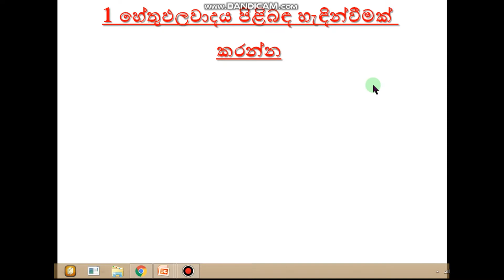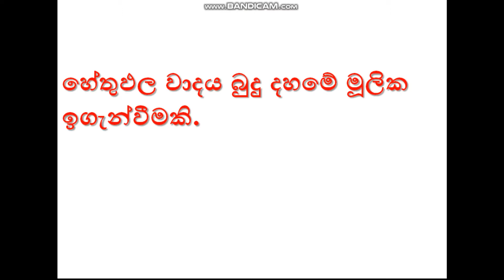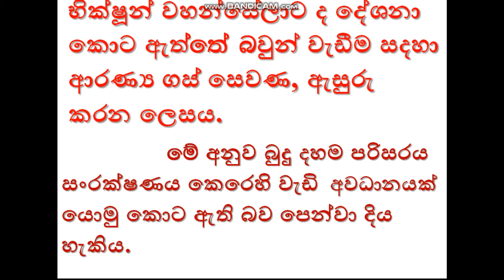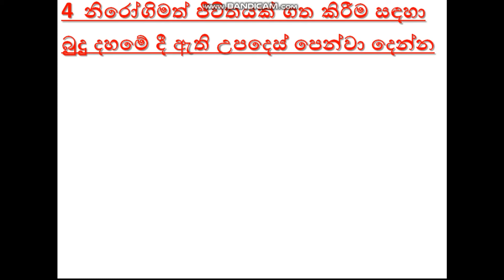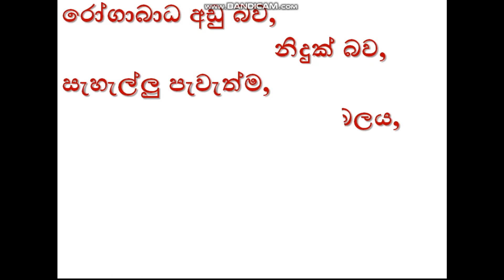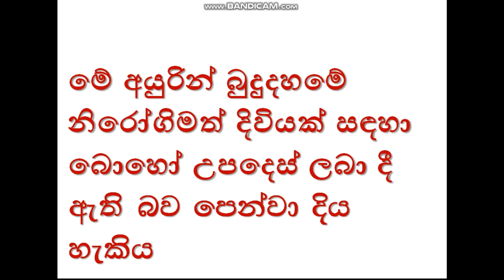සම්මන්ත්‍රණය අංක3 අපොස සා පෙළ o/l බුද්ධාගම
අපොස සාමාන්‍ය පෙළ පෙල බුද්ධාගම විෂය සඳහා සම්මන්ත්‍රණය
මෙහි දී සාකච්ඡා කරනු ලබන්නේ සාපෙල බුද්ධාගම විෂය සඳහා දෙවන ප්‍රශ්න පත්‍රයට අදාළ තුන්වන කොටසට අයත් ප්‍රශ්නයට පිළිතුරු ලියන ආකාරයයි